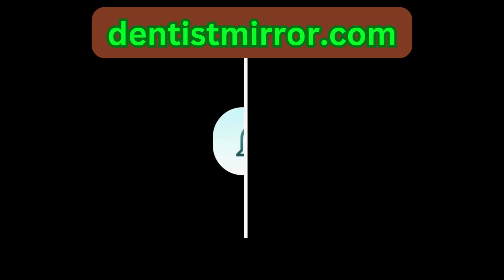Tweezers lashextensions eyelash lashartist hybridlashes volumelashes beauty dentistmirror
Eyelash Tweezers || uk lash brand lash world eyelash kit Point Tip Tweezers Slant Tip Tweezers
Dear Sirs., Tweezers

We assure you there will be no compromise on quality.,,,,
Regards.,
​Qaisr Mughal

Mng. Director.